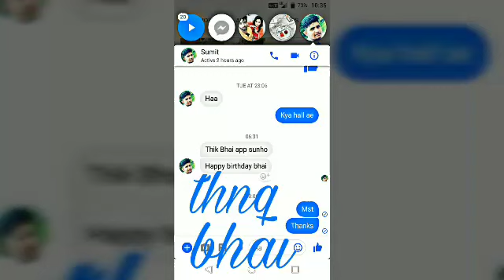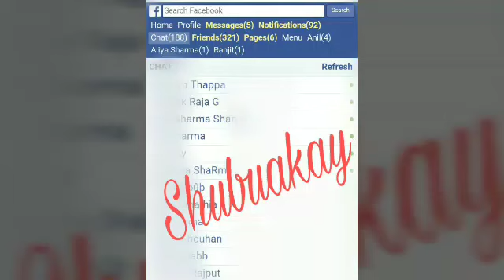Jammu and Kashmir.... Vijaypur ...samba